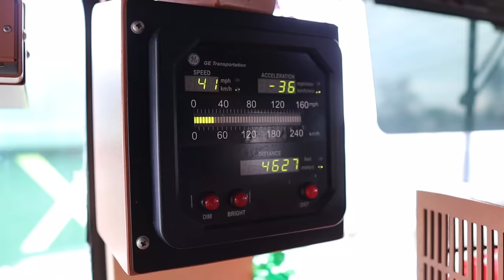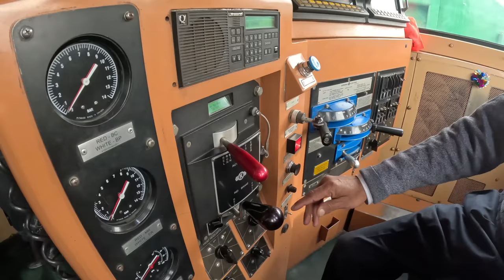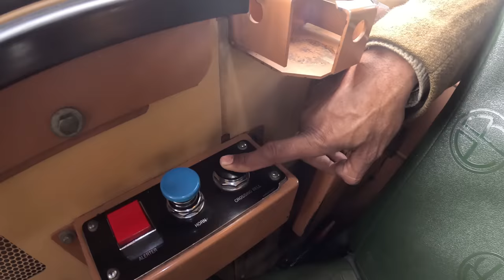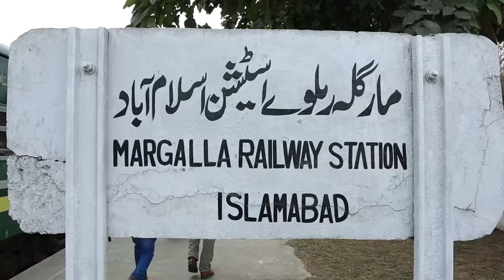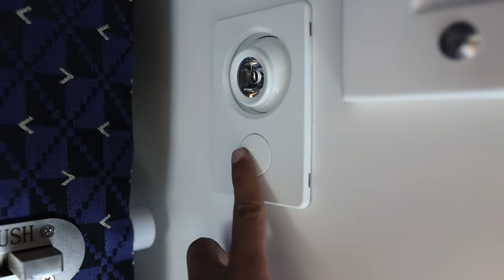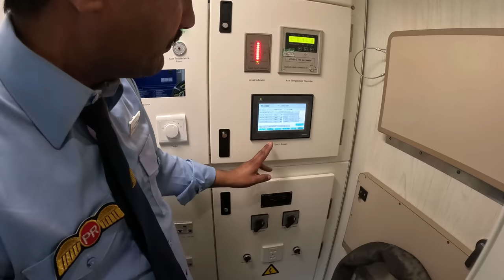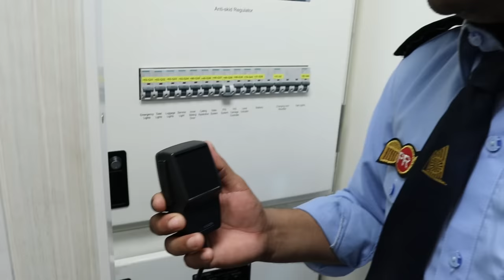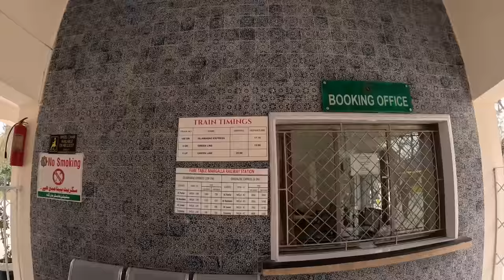Experience THE RIDE OF LIFETIME in the Green Line Express | Rawalpindi to Islamabad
What a ride! In this video, I take you on my journey from Rawalpindi to Islamabad in the Green Line Express. This is one journey you don't want to miss!

This is an experience you'll never forget. Not only is the ride breathtaking, but the sights and sounds of Pakistan are unforgettable. The Green Line Express is a must-see for anyone visiting Pakistan!